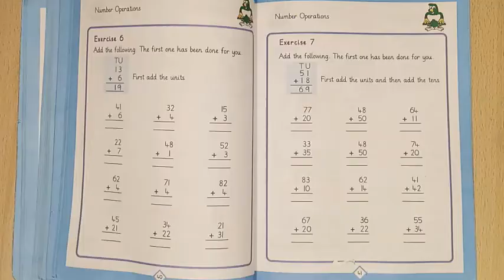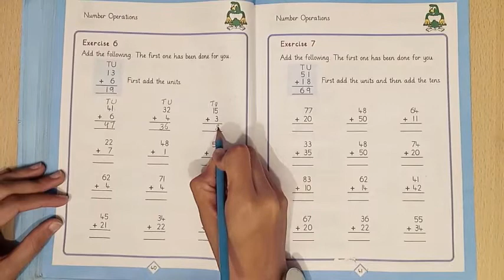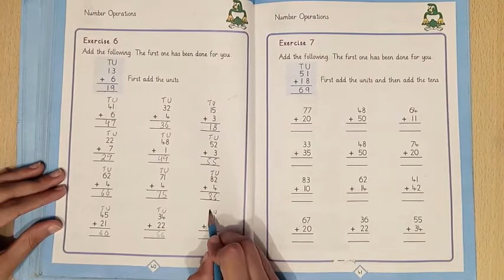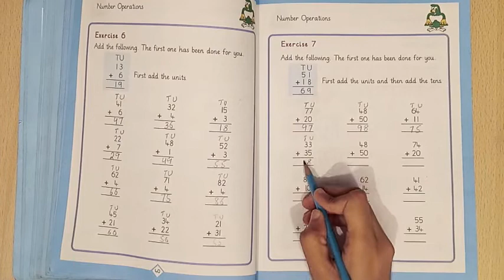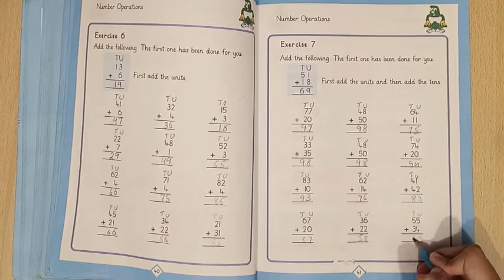01 Mth W07L01